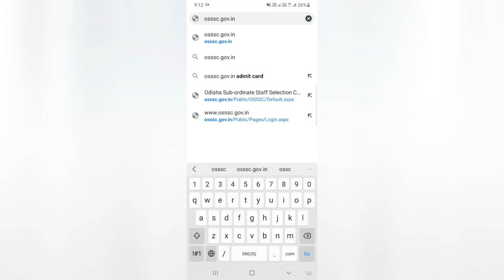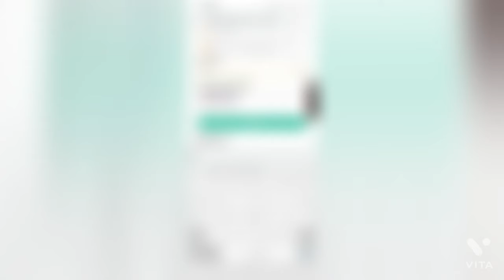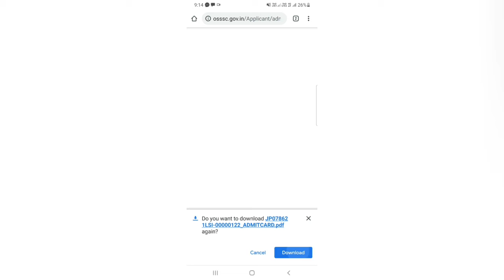How to download admit card of livestock inspector OSSSC|| LSI in your own mobile